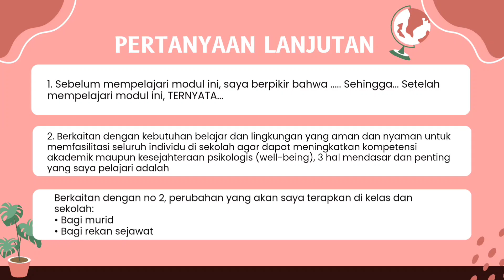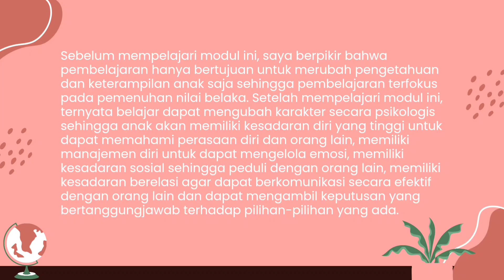Koneksi Antar Materi Modul 2.2